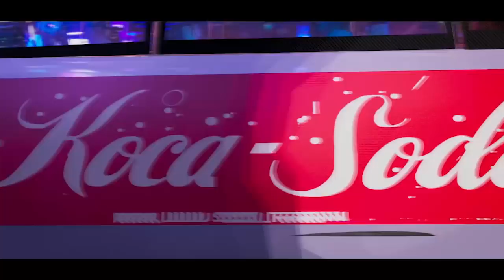How VENOM Can Meet Spider-Man in Sony's Marvel Universe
The plans still remain unclear for Sony's Marvel Universe, but with Venom on the way, fans still want to see the anti-hero face off with Spider-Man. Tim goes over a number of ways this could happen in a movie.